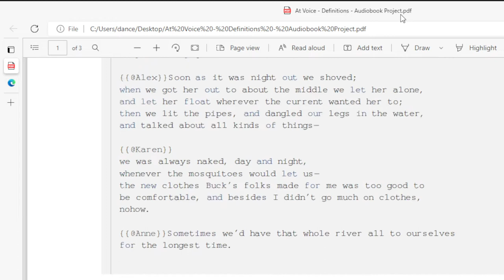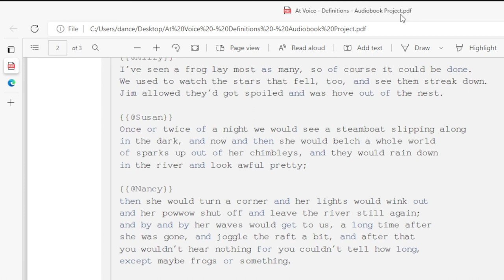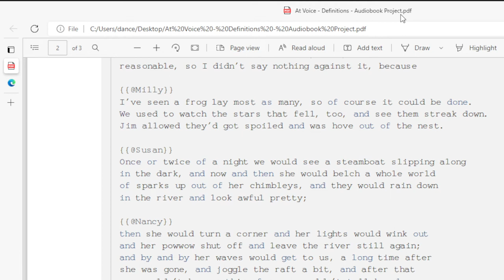Experimenting with Voice Definitions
Here is an experiment using the @Voice Cell Phone App to create an Audiobook snippet of a very short excerpt of The Adventures of Huckleberry Finn using both free and purchased Voices.

Mixed Success with the following switches in the text:
s = speed
v = volume

Some voices are louder, some are slower and some need a bit of tinkering, but all in all I'm pretty happy with the results.